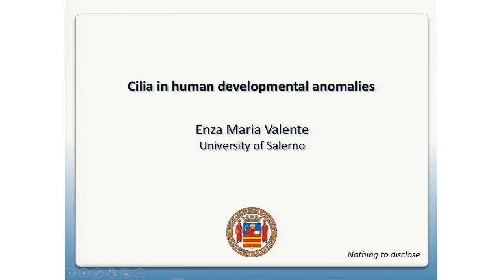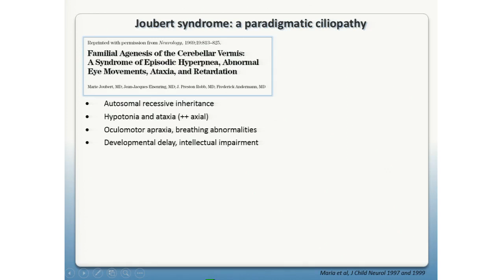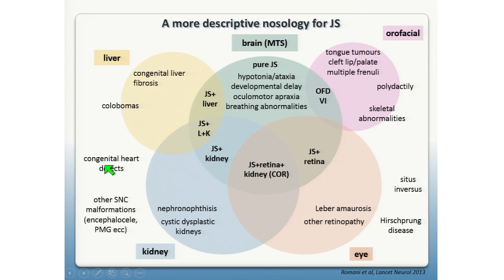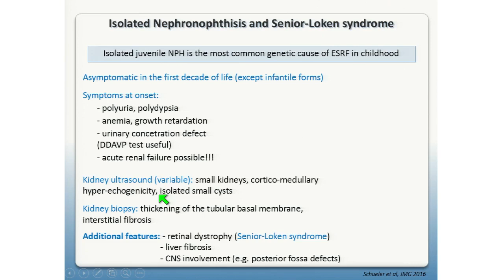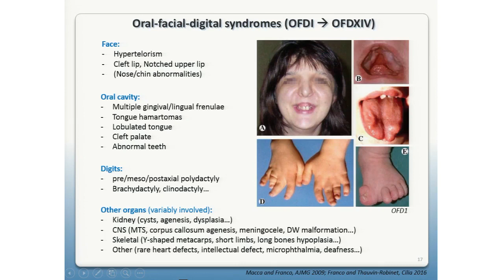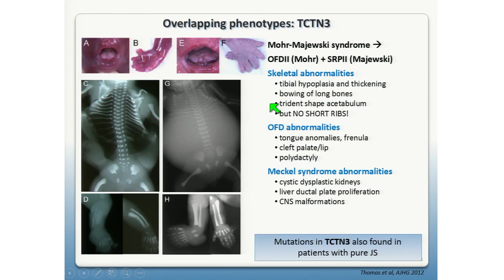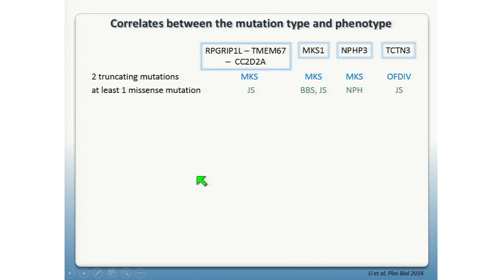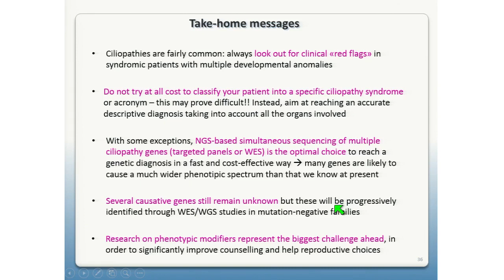E5.1 Enza Maria Valente: Cilia in human developmental anomalies